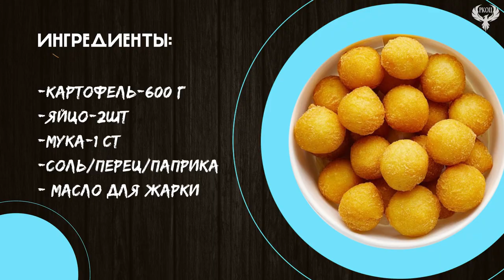"Треш на кухне" / День студента / Картофельные шарики / январь 2024